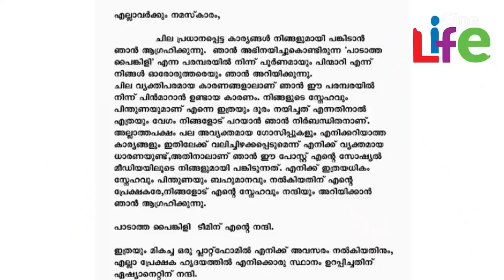പാടാത്ത പൈങ്കിളിയിലെ ദേവ.. ലക്ജിത്ത് ഇനിയില്ല..!! l Paadatha Painkili Actor Deva l Luckgith Saini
ദേവയായി ഇനി ലക്ജിത്ത് ഇല്ല..
കണ്ണീരോടെ പാടാത്ത പൈങ്കിളി നായകന്‍..
വിശ്വസിക്കാനാകാതെ ആരാധകര്‍...